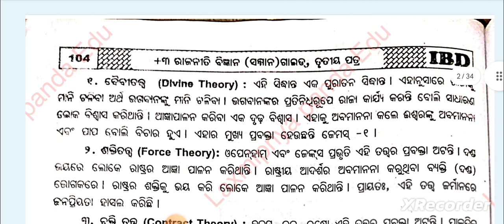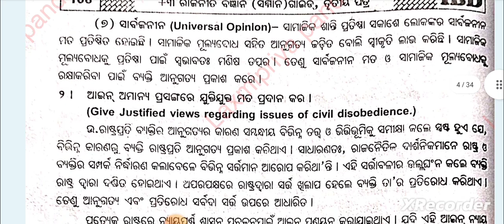+3 2nd Semester Political Science Core-3 | Major Debates | chapter-5 | long question